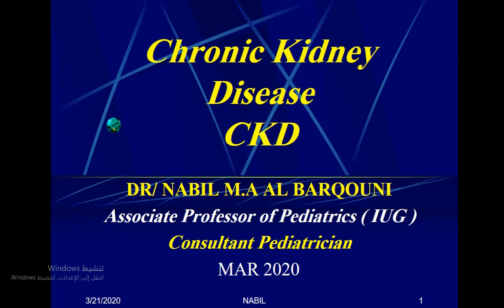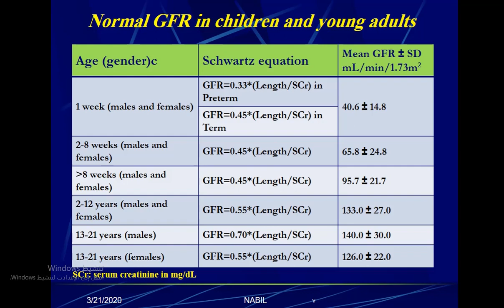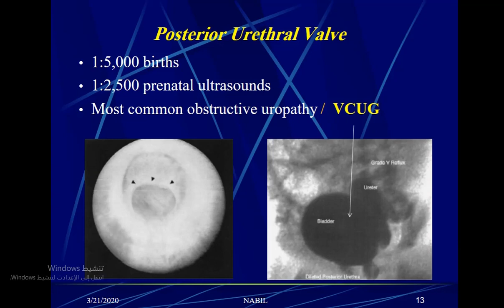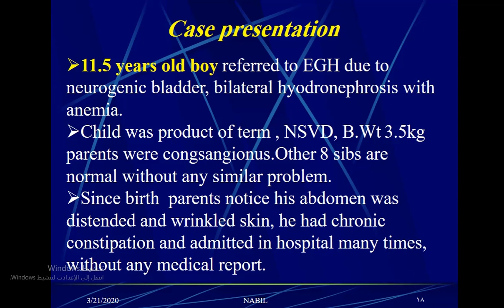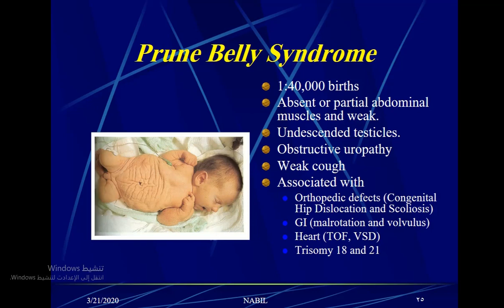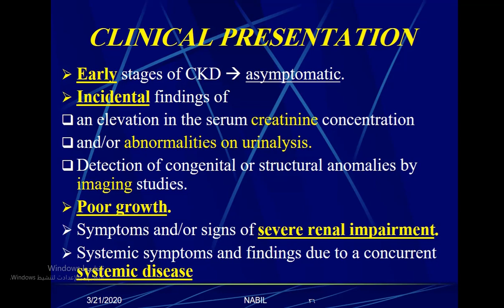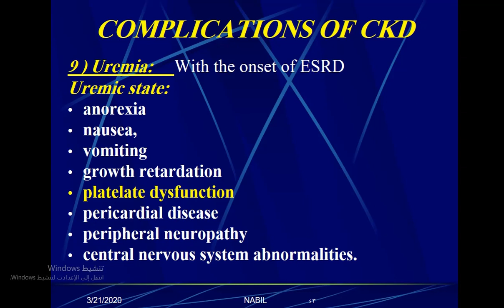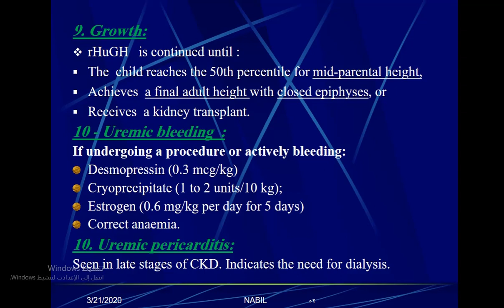Pediatrics | Chronic Kidney disease